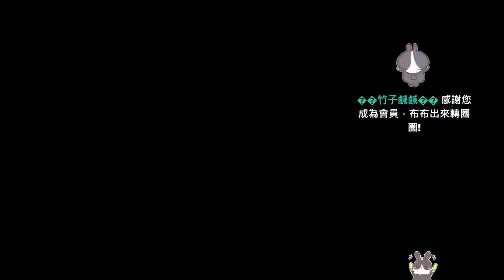【繁星】 魔物獵人崛起 2023 2 7